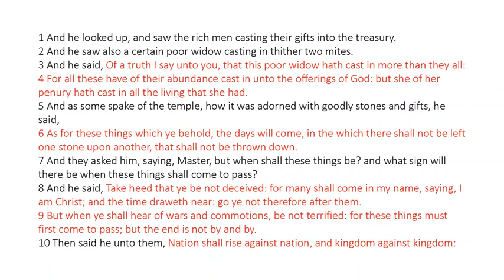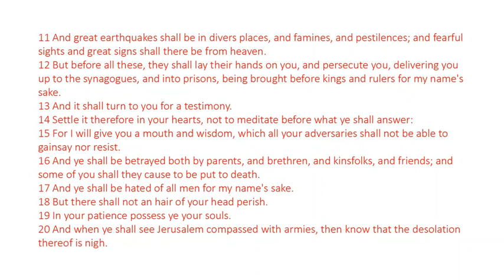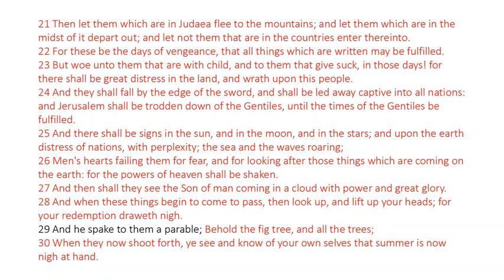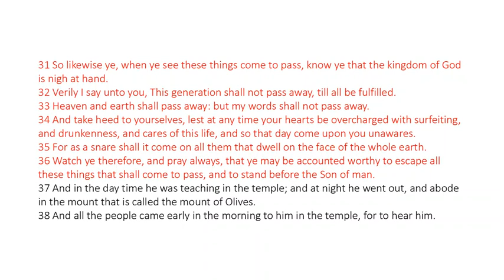Luke 21 - King James Bible - Read Along Audio